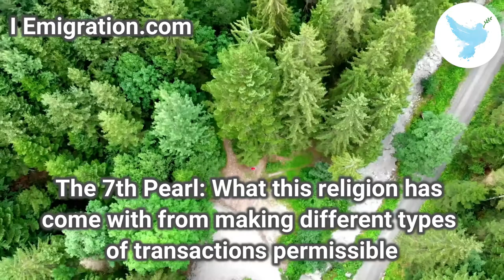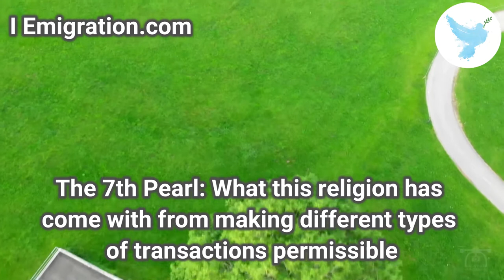The 7th Pearl1